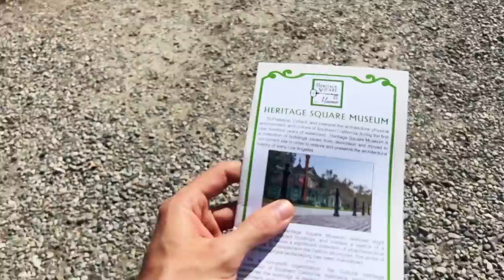Mother Cat DOESN'T CARE For Newborn Kitten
Mother cat DOESN'T CARE for her newborn kitten.